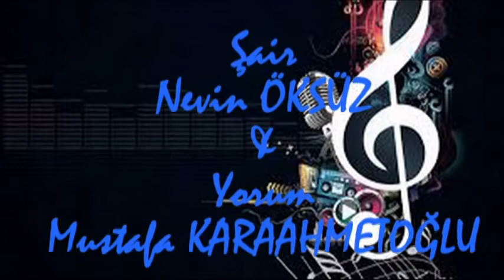NEVİN ÖKSÜZ YALNIZLIK ZOR & YORUM: Musafa KARAAHMETOĞLU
YALNIZLIK ZOR

Gözyaşlarım sebepsiz akıyor
Hayatın anlamı kalmadı sensiz
Bakmıyorum küskünüm aynalara
Yüreğim sende kilitli
Kapattım tüm sevdalara
Gözlerim,
Gözlerim gözlerinin menziline hapis
Ama yoksun sevdiğim…

Yalnızlık zor, dayanılmaz bir acı içimde
Sancıları yüklemişim omuzlarıma
Birde senin yokluğuna katlanılmaz
Çekilmiyor işte sevdiğim
Hangi yöne dönsem sen varsın
Her şeyde izlerin var
Bir tek ben yoğum benliğim sende kalmış
Söyle hangi gökyüzü kabul eder beni
Etse de anlamı olur mu sensiz?

Oysa hayallerimi seninle kurdum
Gönlümü sevginle mühürledim
Bütün yollarım sana çıkıyor
Ama yoksun!
Cehennem azabı gibi hayat çekilmiyor
Yokluğunu taşımak o kadar ağır ki
Dalgalı hırçın denizlere benzer
Bir çıkış yolu varsa göster bana
Kor alev dudaklarının sıcaklığına hasretim

Hiçlik büyük gelir bedenime
Yanarım cehennem ateşinde
Gün be gün eriyorum neredesin?
Dön! Derdime derman ol sevdiğim
Tut ellerimden çıkar düştüğüm kuyudan
Mazide kalan anıların bir bölümüyüm
Sensiz, ıssız ve yalnız…

Yüreğimin penceresini kapattım
Ne zaman aklıma düşsen
Her şey anlamsız kalıyor
Kilitleniyor
Her gece yalnızlığımı örtüyorum üzerime
Kimse bilmesin istiyorum sensizliğimi
Biraz soğuk oluyor geceleri
Birazda karanlık ve sessiz
Kâbus dolu rüyaların koynuna giriyorum
İçin için sızlıyor hayallerim düşlerim
İçimde sana ait ne varsa
Karanlığa fırlatıp atıyor beni
Sensizlik zor be sevdiğim

Nevin Öksüz